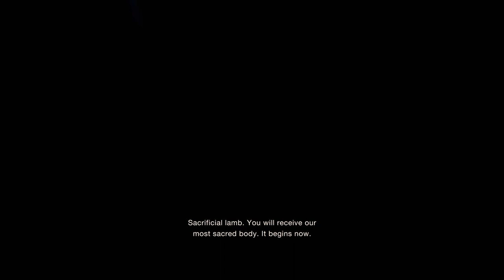Resident Evil 4 (2023) Ep. 5 This lake is dangerous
Finding the key to the Church brings Leon to a lake that's hiding more than just villagers near its waters...